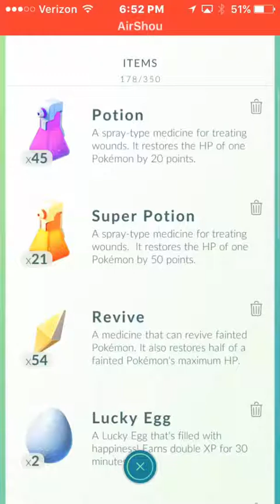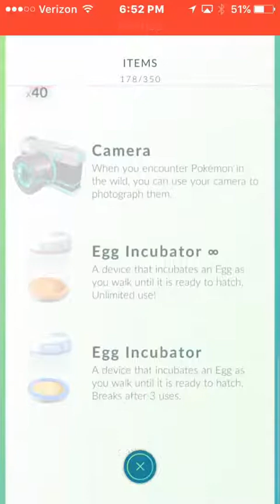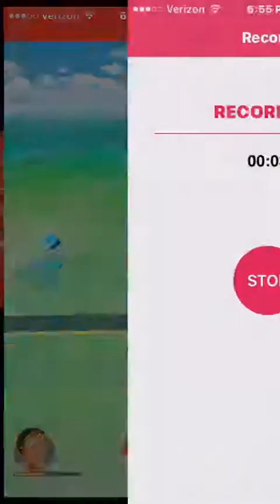Pokemon Go?!? Leave a like if you want to see more!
So, Should I make pokemon go videos? Also, leave a comment telling me what I should do for these videos! It would be a once, or twice a week series!

Also, I have some HUGE News coming out in the coming months! Can not wait to tell you guys! 

_333333 See You all Nextime :)